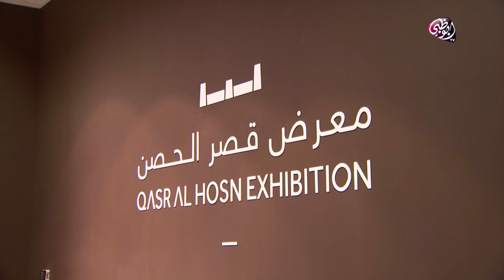إطلاق مشروع ترميم وتطوير قصر الحصن والمنطقة المحيطة به